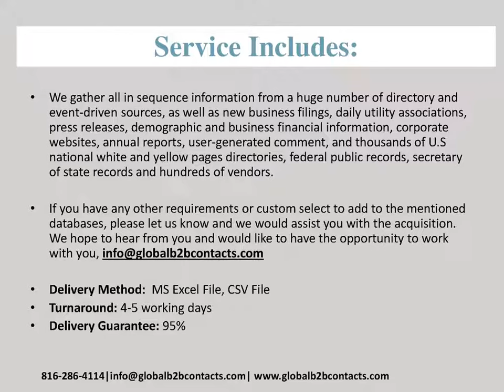New Zealand Commercial Printing Email List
Investing inaccurate and up to date marketing data which includes both email and street addresses as well as phone numbers is good for your business and will enable you to establish which marketing approach works best as well as to build relationships with new customers, to test the appeal of your product or service, and of course to increases sales and improve your bottom line.